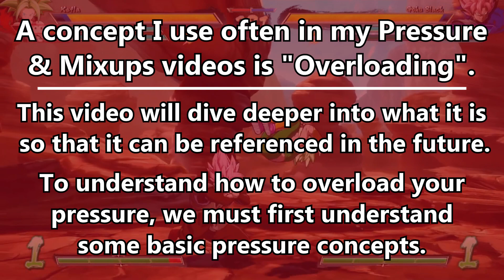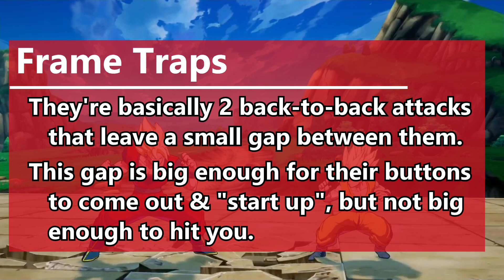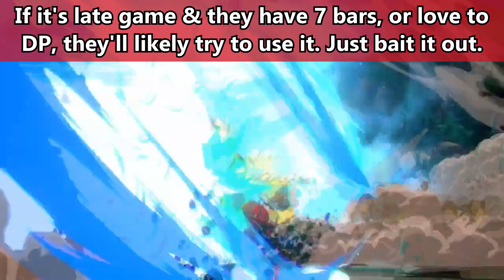DBFZ - Advanced Pressure Guide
Learn how to improve your pressure with Overloading!
I recently received a comment asking for clarification on conditioning, overloading, frame traps and resets. Since I use these terms often in my Pressure & Mixups guides, I decided it would be helpful to break down these concepts in a video, so that it can be referenced in the future. If you didn’t know these concepts before, this might completely change your outlook on pressure. When I used to play ranked before, frame traps and resets were all I needed to reach UI Sign rank.
I hope this video will help you improve your overall pressure. Let me know what you think of the video with a comment. It helps the channel out a lot.

Music: Dragon Ball Z Dokkan Battle - LR Full Power Jiren OST

                   Sections

0:00 Intro
0:24 Stop Doing True Strings
1:29 Frame Traps
3:22 Overloading
5:57 Tempo
7:04 Multi-Hitting Moves
8:28 Conclusion